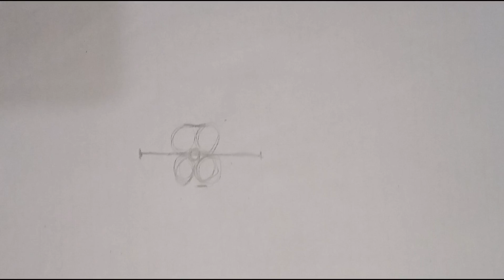How to Draw Realistic Lips || Easy Step by Step Tutorial for Beginners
COMO DESENHAR USM BOCA TUTORIAL || Easy Step by Step Tutorial for Beginners || @SanjuArts7